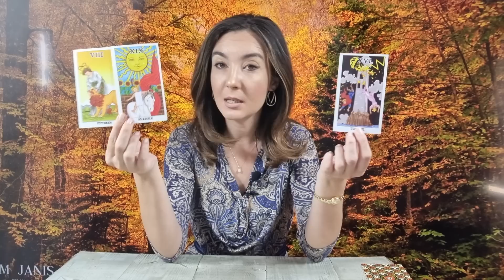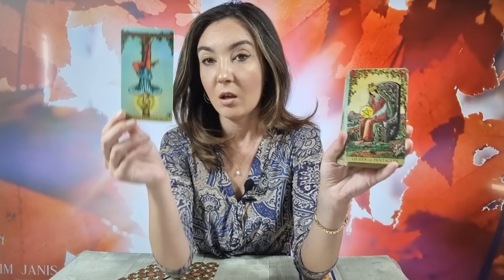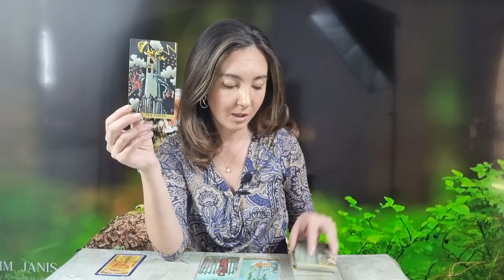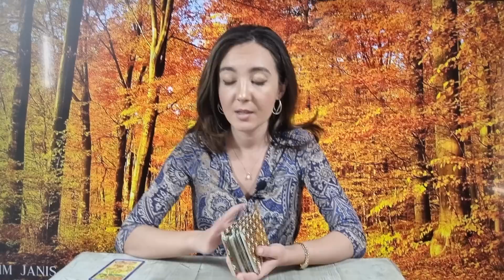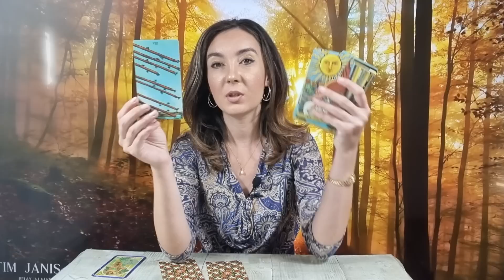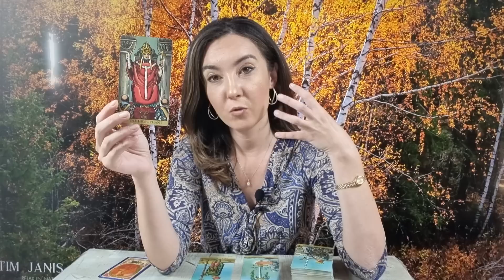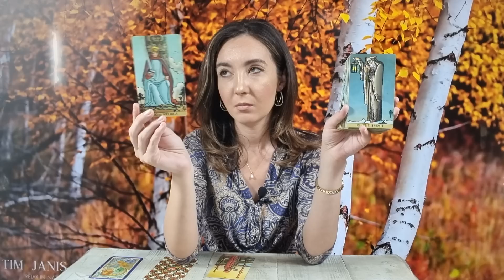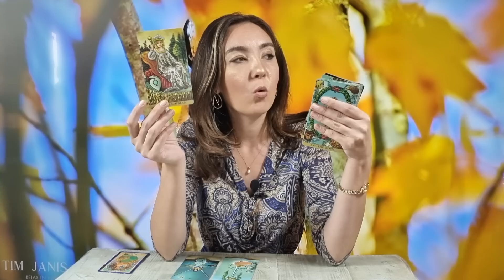𝗠𝗔𝗥𝗧𝗜 🌈 𝟭𝟵 𝗦𝗘𝗣𝗧𝗘𝗠𝗕𝗥𝗜𝗘 🌍 𝗧𝗔𝗥𝗢𝗧 𝗛𝗢𝗥𝗢𝗦𝗖𝗢𝗣 𝗭𝗜𝗟𝗡𝗜𝗖 𝗣𝗘 𝗭𝗢𝗗𝗜𝗜 ♈️♉️♊️♋️♌️♍️♎️♏️♐️♑️♒️♓️